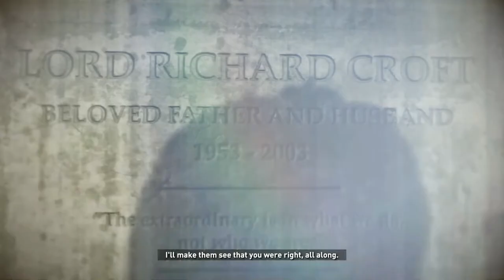Rise of the Tomb Raider (PS4 Pro) - 28 - Rescuing Jacob (Playthrough Complete)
Rise of the Tomb Raider is a 2015 action-adventure video game developed by Crystal Dynamics. It is the sequel to the 2013 video game Tomb Raider and the eleventh entry in the Tomb Raider series. (Wikipedia)

GAME
Name: Rise of the Tomb Raider (2015)
Platform: PS4 Pro (CUH-7000)
Developer: Crystal Dynamics
Publisher: Square Enix

SESSION
Player: Marc
Description: Rescuing Jacob (Playthrough Complete)
Difficulty: Tomb Raider
Graphics Mode: Enriched Visuals

RECORDING
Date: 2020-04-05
Output: HDMI
Resolution: 1080p30 SDR (Supersampling, Boost Mode)
Sound: Stereo